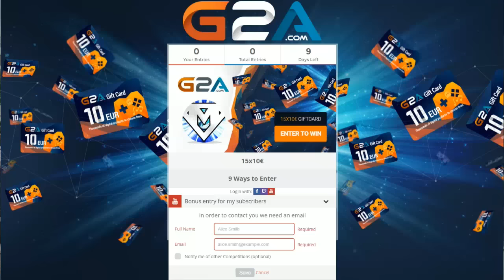GTA V MOD MONSTER RAYO LIGHTNING MCQUEEN GTA 5 MODS PC Disney Pixar Cars Makiman